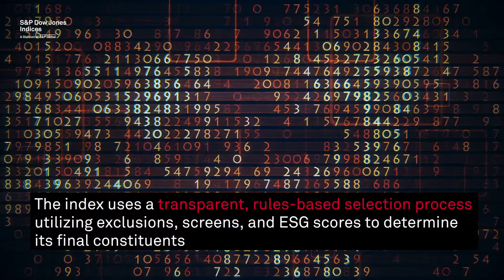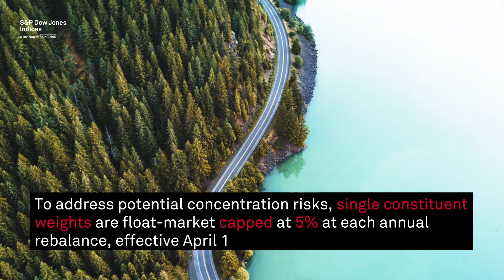Introducing the S&P 500 ESG Leaders Index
Look under the hood of an innovative, best-in-class ESG index, designed to track S&P 500 constituents with higher sustainability credentials based on exclusions and market-leading ESG scores.